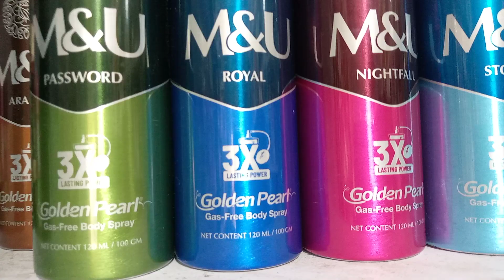September 21, 2023